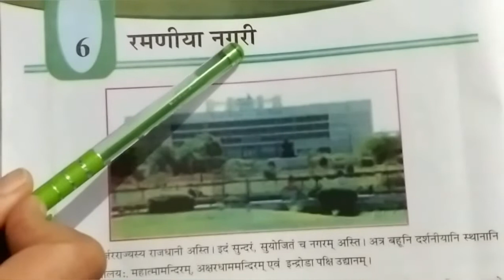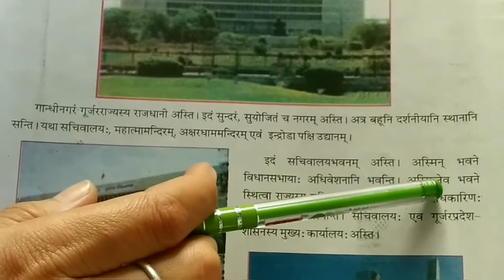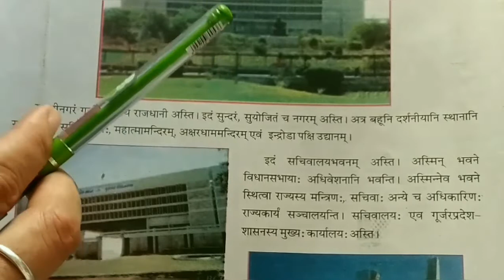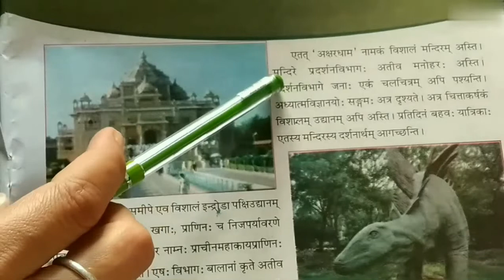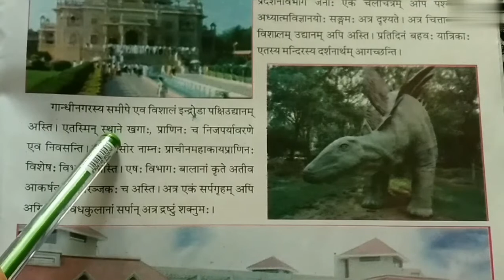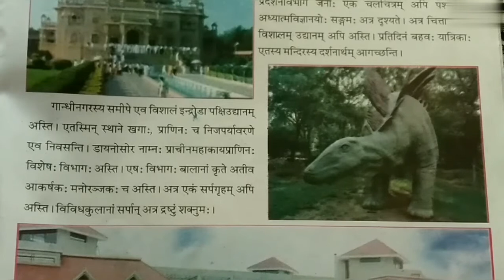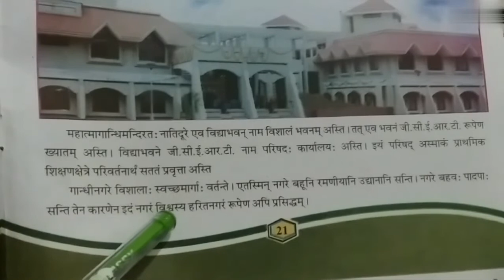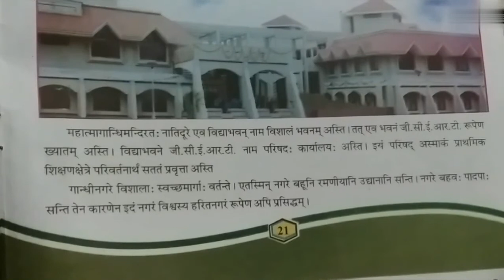STD-8/Sanskrit/Chapter- 6/A Beautiful Town 🇮🇳 🗺️रमणीया नगरी /Semester-2/English Medium/ Testbook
STD-8
Sanskrit
Chapter- 6
A Beautiful Town रमणीया नगरी /Semester-2
English Medium
 Testbook